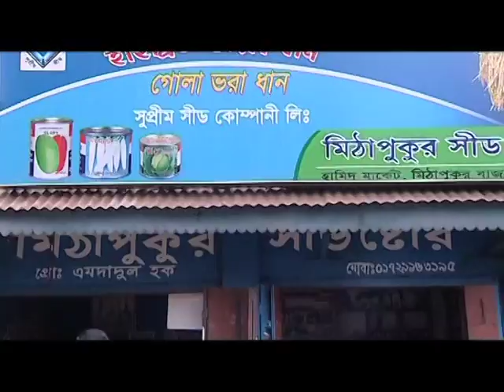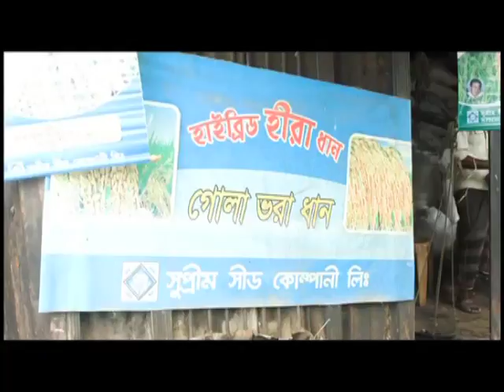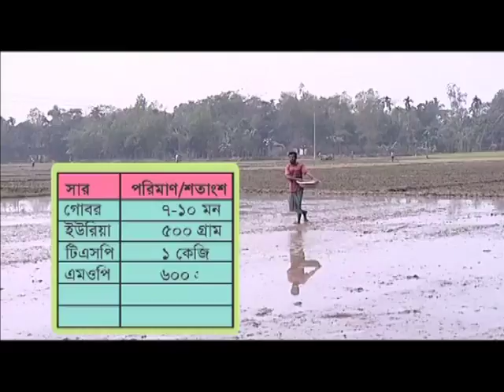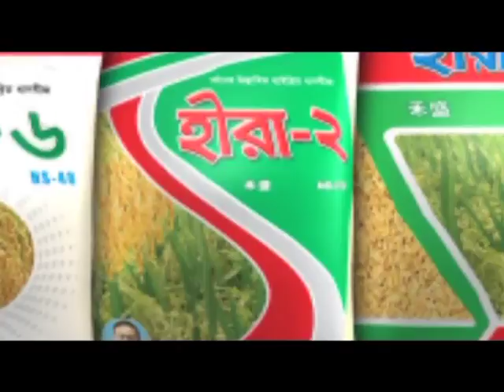Hira Hybrid Dhan Production